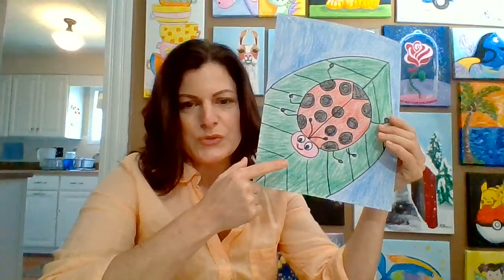Draw a ladybug with Kristin's ArtCart!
Guided drawing lesson for ages 5 years+
Supplies will need:
Paper
Pencil
Crayons